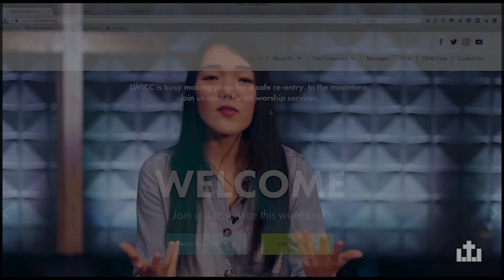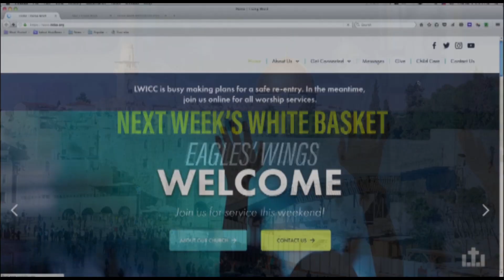Church According to Christ - Part 1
LWICC  - May 16, 2021 - Sunday Message, Dr. Nana Ceasar

=== If your heart needs healing we are here for you ===

=== Have a prayer need? ===

Click on this link and tell us about it.

===  Have a need in this season?  ===

=== See what people are saying on our Facebook page ===

=== Our location ===

Living Word International Christian Church
16819 New Hampshire Avenue

 === Song Credits & License ===

CCLI #178443
- Breakthrough - Red Rocks Worship
- Thank You - Houghton